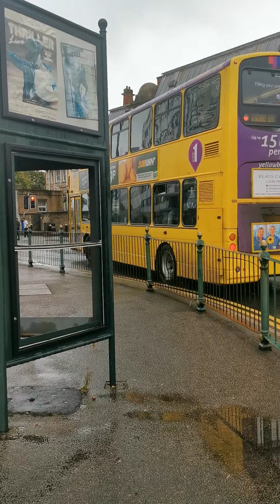Bus spotting in Bournemouth part 2 24/9/20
Bus spotting in Bournemouth Dorset South coast Yellowbuses Morebus Bournemouth buses